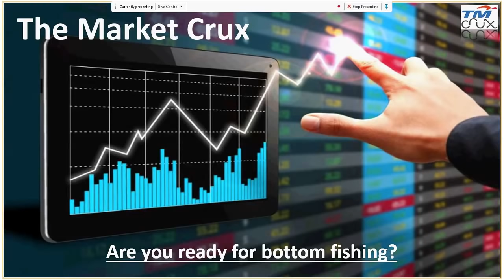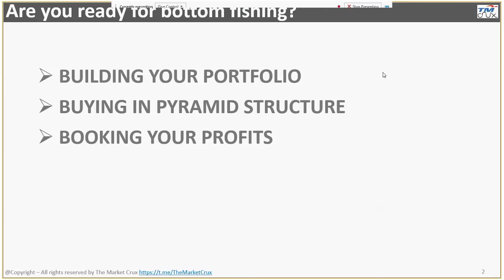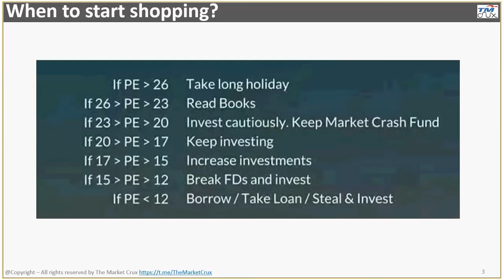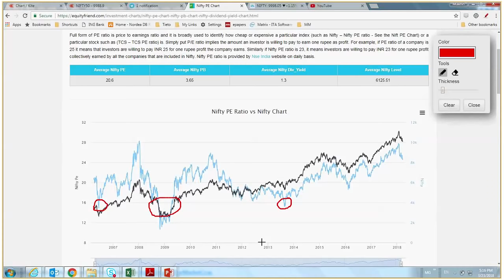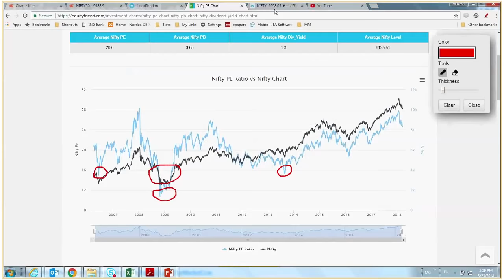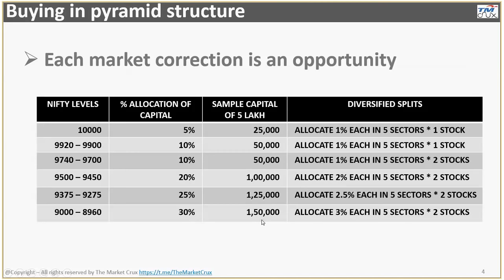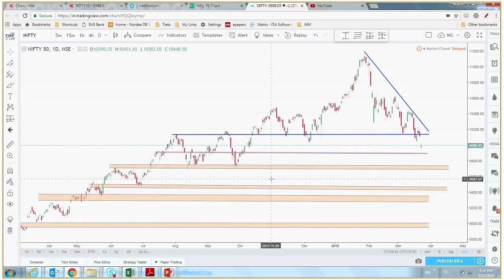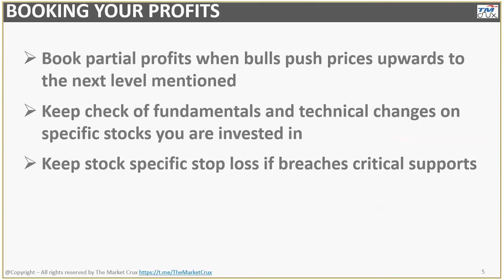Are you ready for bottom fishing?